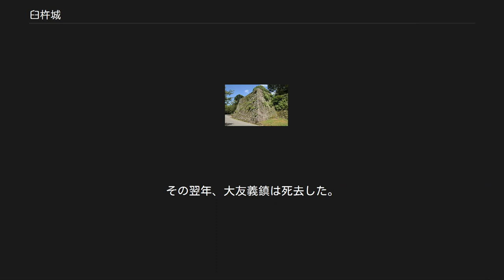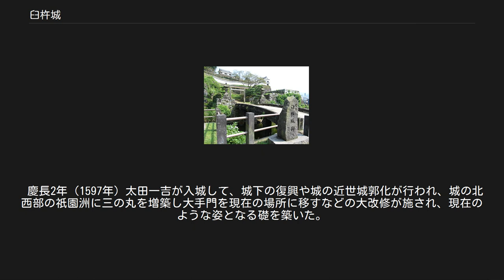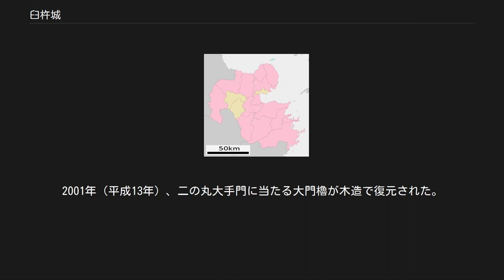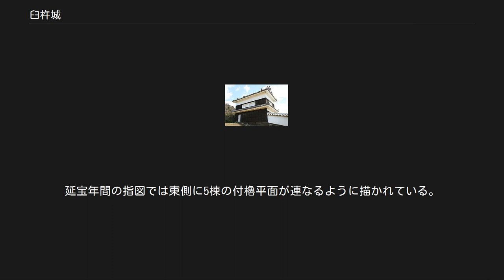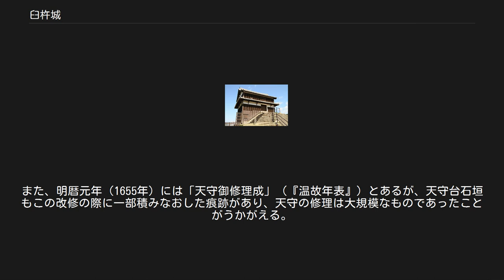臼杵城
古橋口 今橋口 卯寅口 臼杵城（うすきじょう）は、大分県臼杵市にあった日本の城。
城跡は大分県の史跡に指定されている。
戦国時代、大友宗麟により臼杵城の前身となる「丹生島城」が築かれ、大友氏の拠点となった。
江戸時代には臼杵藩の藩庁が置かれた。
 丹生島は北、南、東を海に囲まれ、西は干潮時に現れる干潟の陸地でつながるのみという天然の要害をなしていた。
ちなみに丹生島の「丹生」とは「金属鉱石の産出する島」という意味である。
義鎮は、この島一つを城郭化して干潟を干拓して城下を形成した。
 城には3重の天守と31基の櫓が上げられた。
総二階造り（上下階の平面が同規模）の重箱櫓と呼ばれる形状をした二重櫓が特徴的であった。
廃藩後は天守以下建物は一部を残し取り壊され、周囲の海も埋め立てられた。
現在、城郭主要部は都市公園として整備され、石垣、空堀が残る。
また、二の丸に畳櫓が、本丸に切妻造りの卯寅口門脇櫓が、それぞれ現存する。
 15世紀後半、大友氏の16代当主である大友政親が一時的に臼杵に本拠を置いたことが知られている。
政親は後に大内義興によって処刑され、本拠地も府内に戻されているが、その菩提寺である海蔵寺は現在の臼杵市内にあった（現在は遺構のみ）。
 通説では永禄4年（1561年）、毛利氏との戦いに敗れた大友義鎮は、翌永禄5年（1562年）に臼杵湾に浮かぶ丹生島に新城を築き、大分府内大友館から移ったとされている。
だが、1557年10月29日に宣教師のガスパル・ヴィレラからイエズス会に送られた書簡（『耶蘇会士日本通信』）には家臣の反乱（小原鑑元らによる「姓氏対立事件」）を避けるために丹生島に移った事が記されており、その後永禄年間初頭までの大友氏関係文書を分析しても義鎮が要人との会談や家臣の呼出を臼杵において行っており、そのまま「在庄（庄＝丹生島がある臼杵庄）」していた可能性が高いことが裏付けられる。
従って、具体的な時期を断定する史料は存在しないものの、義鎮自身は弘治3年（1557年）前後には臼杵へ拠点を移していたと考えられている。
府内では既得権益が障害となり、大友氏が十分な経済的権益を確保できなかったが、新たに臼杵に本拠を移すことで、臼杵の湊と城下町が一体化した経済都市を創り出し、安定的に直接支配する体制を構築しようとしたと推測されている。
 ポルトガル人宣教師ルイス・フロイスの記録によると、城下には多くのキリスト教の施設が建立され城内には礼拝堂もあったとしている。
その後、田原親貫の反乱鎮圧のために天正7年（1579年）から2年ほど府内に政庁を戻しているものの一時的な措置であり、大友氏の改易まで臼杵に本拠地が置かれていたと考えられている。
 天正14年（1586年）の島津軍の侵攻（丹生島城の戦い）に対して「国崩し」と呼ばれたポルトガルから入手の大砲、「フランキ砲」を動員するなどして島津軍を退けたが、城も城下も大きく損失した。
その翌年、大友義鎮は死去した。
 文禄慶長の役にて、義鎮の嫡子義統が敵前逃亡の咎を受けて改易処分となり、かわって石田三成の妹婿である福原直高が3年の間居城。
 慶長2年（1597年）太田一吉が入城して、城下の復興や城の近世城郭化が行われ、城の北西部の祇園洲に三の丸を増築し大手門を現在の場所に移すなどの大改修が施され、現在のような姿となる礎を築いた。
 関ヶ原の戦いの後、慶長5年（1600年）に美濃国郡上八幡より5万石で稲葉貞通が入封、その子稲葉典通と2代にわたって修築が行われ現在のような姿となった。
稲葉貞通入城以降、明治維新まで、稲葉氏15代の居城となった。
 1873年（明治6年）には城内の建物が一部を残して払い下げて撤去された。
1877年（明治10年）6月1日、（西南戦争豊後方面の戦い）野村忍介指揮する薩摩軍奇兵隊の進攻に備えて、旧臼杵藩の家老であった稲葉頼が臼杵隊を組織して臼杵城に篭城。
奇兵隊の襲撃に抵抗するが臼杵城は落城し臼杵は薩摩軍に占領される。
6月7日、新政府軍から4個大隊と軍艦3隻の援軍が送られて、6月9日臼杵城を奪還。
薩摩軍は熊田に撤退した。
1887年（明治20年）には城の周囲の海が埋め立てられた。
 1966年（昭和41年）には大分県の史跡に指定された。
2001年（平成13年）、二の丸大手門に当たる大門櫓が木造で復元された。
2017年（平成29年）には続日本100名城（...